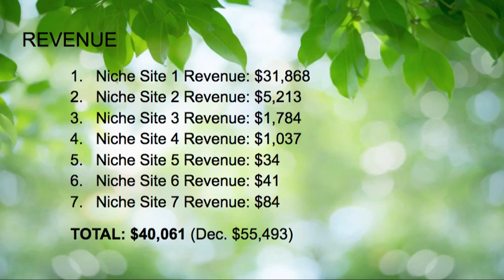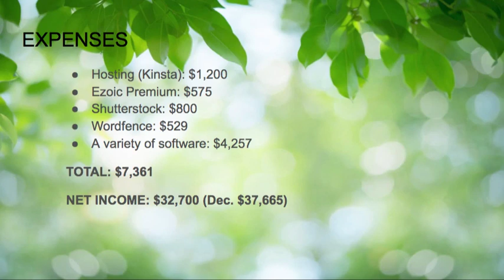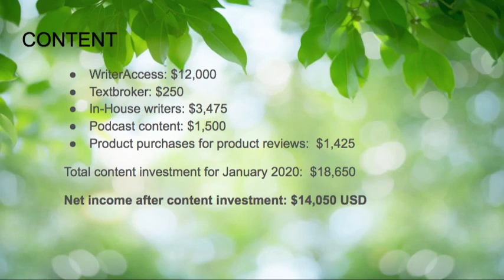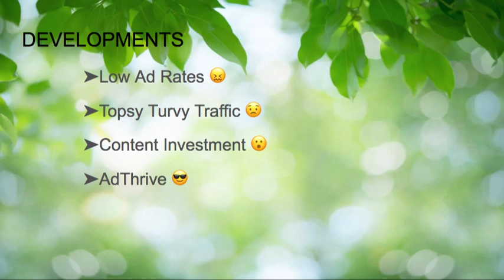Income Report for January 2020 (7 Niche Sites)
So, was January 2020 a disaster, success or meh?  I reveal all the details for 7 of my niche sites here in this January 2020 income report installment.

Synopsis:

I break down revenue and expenses and content investment for my niche sites.

I wrap it up with a discussion on developments in January 2020 such as:

➤ Low Ad Rates 😖
➤ Topsy Turvy Traffic 😟
➤ Content Investment 😮
➤ AdThrive 😎